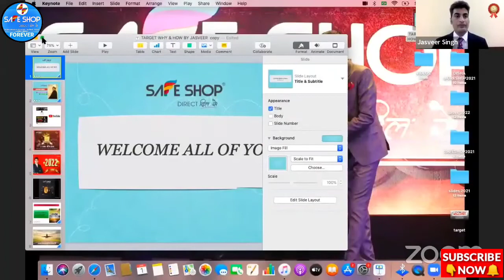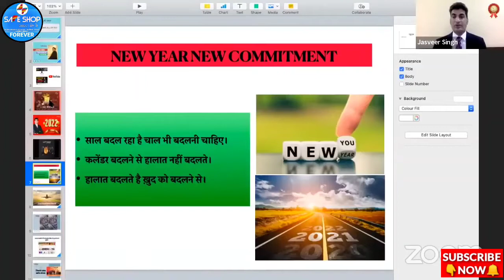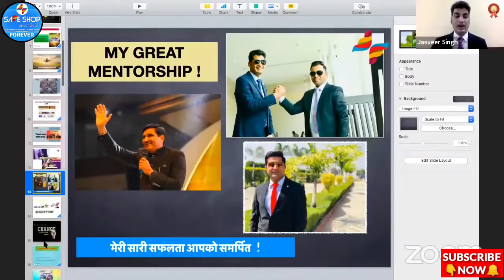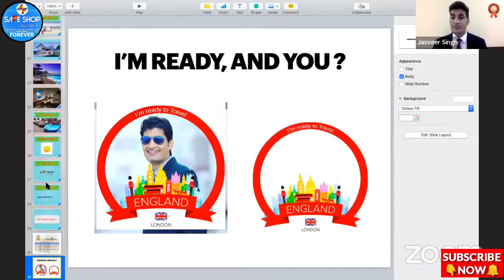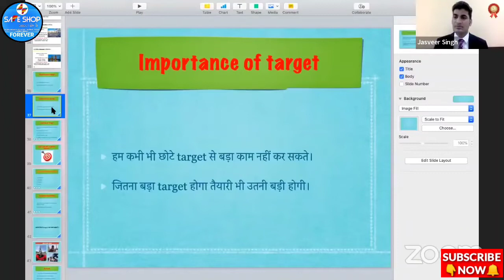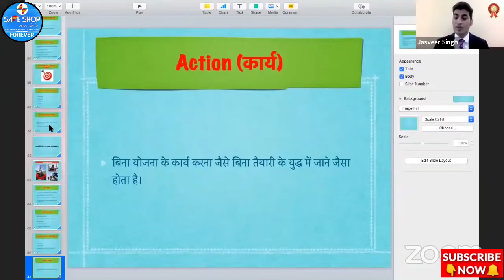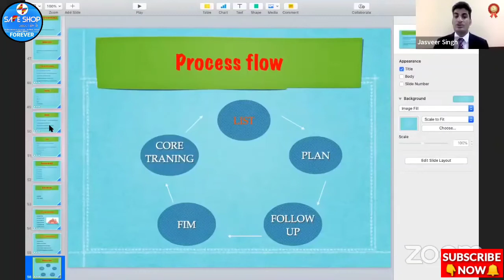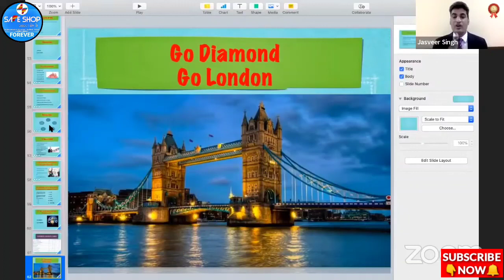SAFE SHOP का टार्गेट जितने की ज़िद्द एक सफलता की चाबी by Sh. Jasveer Singh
*NOTE:- यह कोई MLM या Network Marketing Company नहीं हैं।

हमारी सर्वश्रेष्ठ SAFE SHOP Company में जुड़ने के लिए इस नंबर पर फोन करें - 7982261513

Other Products:)
JASVEER SINGH ALL MOTIVATIONAL VIDEO'S की
⏯️ PLAYLIST देखने के लिए
नीचे नीले लिंक पर दबाएं